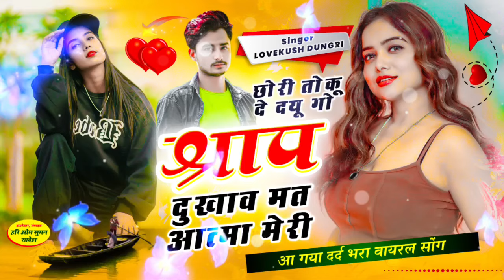love sad song - छोरी तोकू दे दयू गो श्राप दुखाव मत आत्मा मेरी // lovekush dungri trending song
Song :
Lyrics  : Lovekush Dungri
Category : Rajasthani Meena Wati Song
Sub Category :Regional Pop
Director : Dharam Singh Poswal
Producer : Kuldeep Mahar Shekhpura
Editor - Hari Om Suman
Copyright - Poswal Brothers
Special Thanks